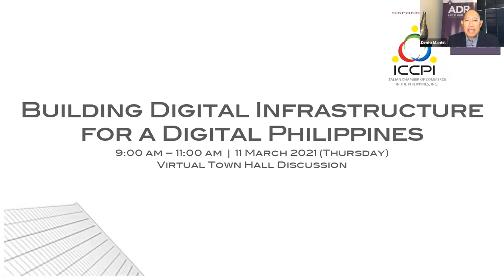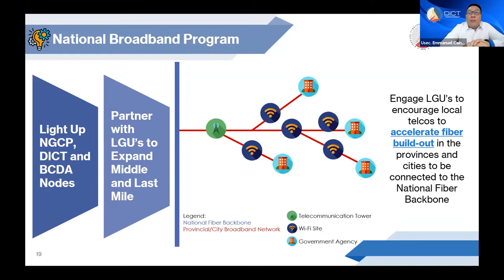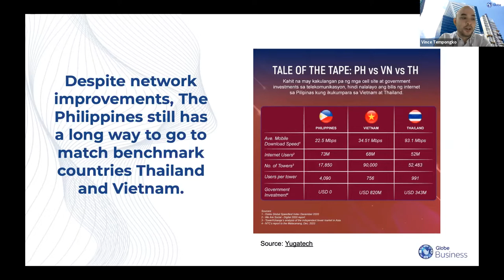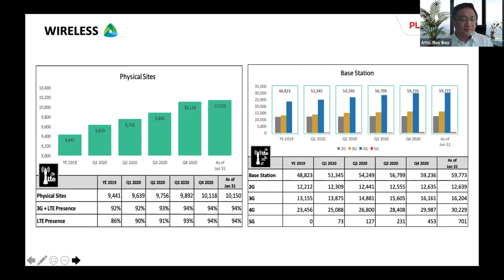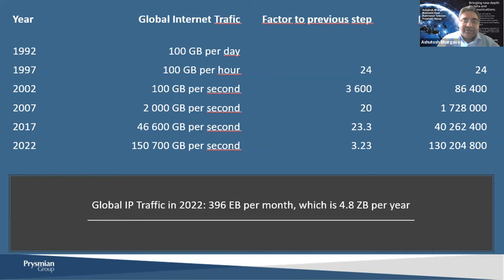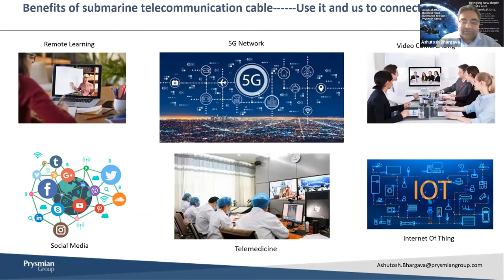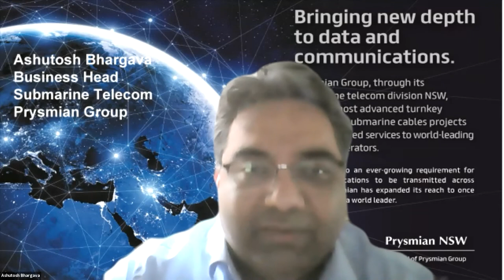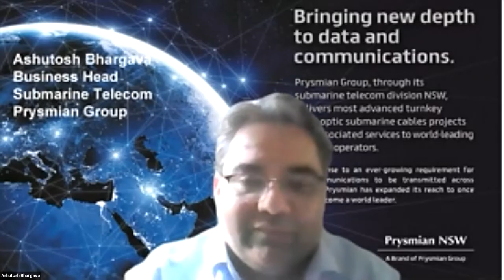ADRi vTHD: "Building Digital Infrastructure for a Digital Philippines"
It is undeniable that the COVID-19 pandemic accelerated and re-prioritized digital transformation in all sectors of society. Financial services, healthcare, education, and almost all forms of enterprises have digitized their operations and made work-from-home arrangements to adapt to the changing landscape to ensure business continuity. The public sector too has turned to technology and digital tools to deliver public services, highlighting the cross-cutting importance of digital services in our transformation to the new normal.

Essential to digital transformation is the continued development of the industries of telecommunications and Internet Service Providers in the country. The increasing demand for fast, reliable and stable bandwidth of internet has become even more essential now that we are faced with a pandemic. It is also a clear example of a challenge that needs the collective efforts of the public and private sectors to overcome.

For this reason, this event will also introduce a multi-sectoral initiative to keep watch on the development of digital infrastructure in the Philippines.

This program aims to gather various experts from public and private institutions to discuss both low hanging fruit and long-term plans that can lead to improvements in our country’s digital infrastructure and broadband service. Furthermore, the virtual town hall discussion aims to facilitate a progressive discourse on how we, through a whole-of-society approach, may further achieve a digitized and competitive Philippines that is fortified to traverse the global world post-pandemic.